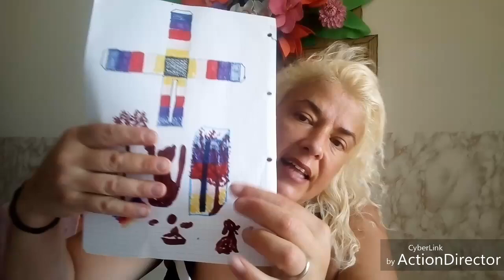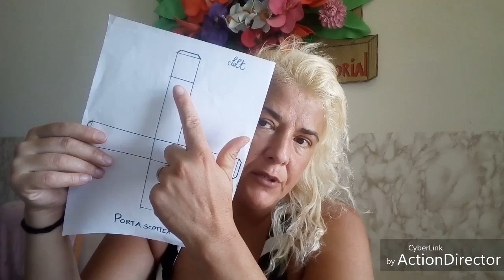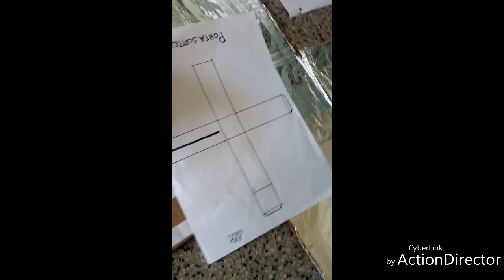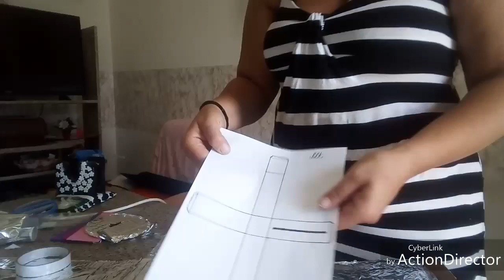Porta scottex in crepla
Porta scottex